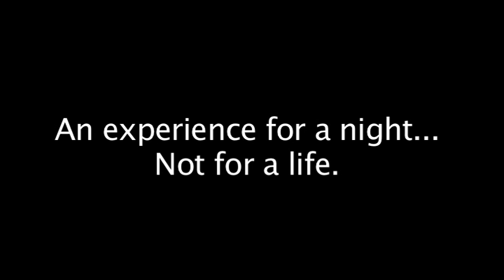Chris and Nikki new